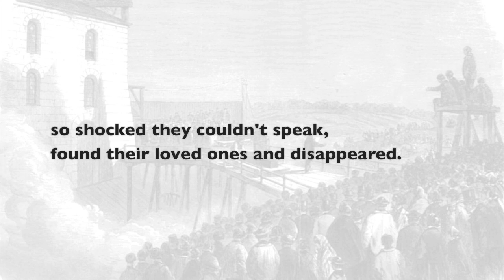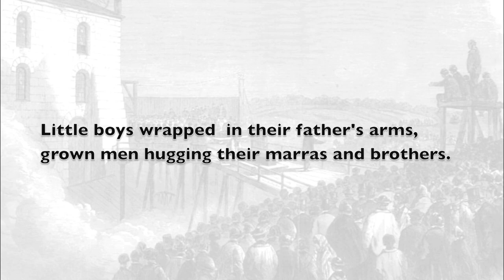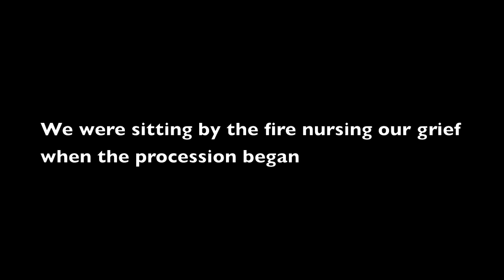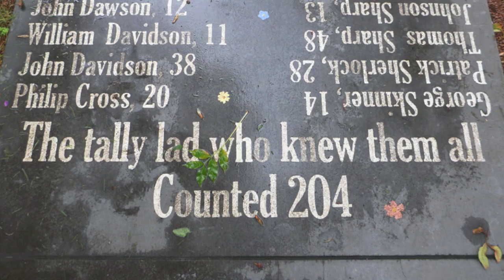Hartley Pit Disaster 1862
A flm-poem about the women at the pit head during the Hartley Pit Disaster 1862